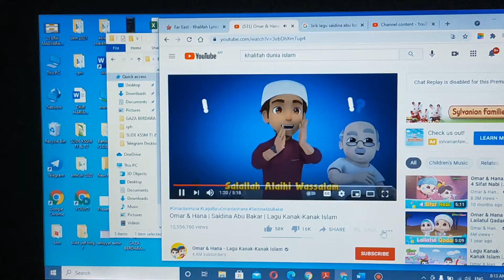saidina abu bakar ( khalifah pertama Islam)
PAI TING 1